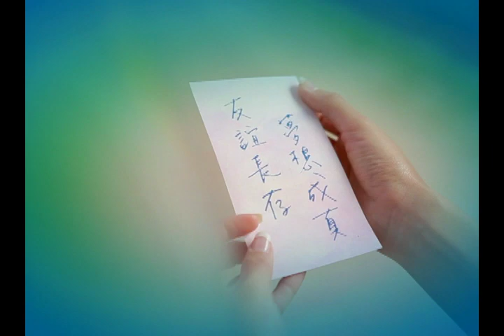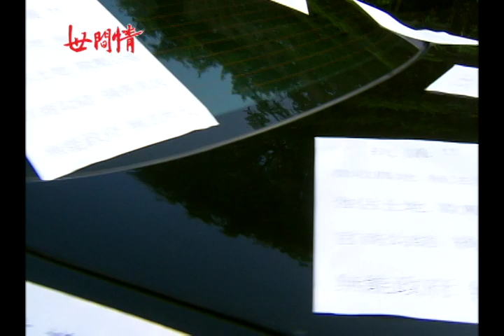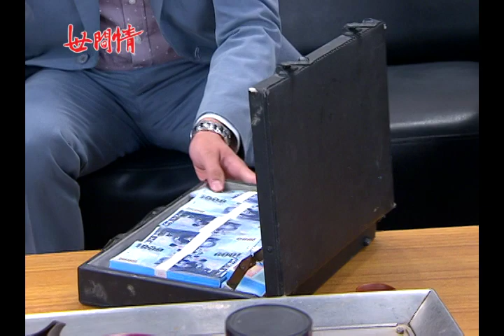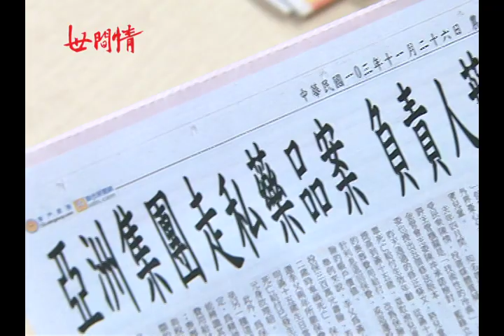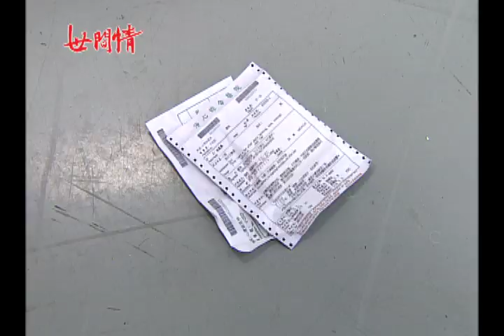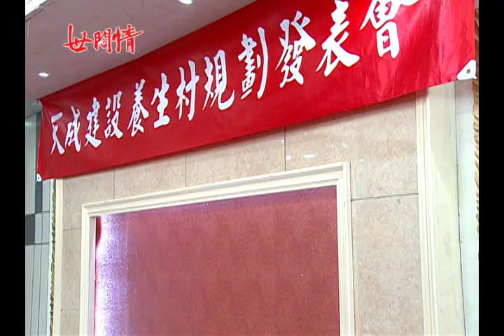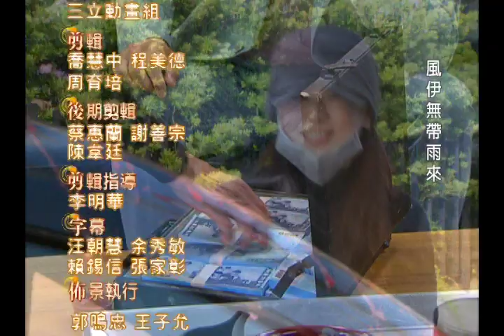世間情 第264集 Ordinary Love EP264【全】